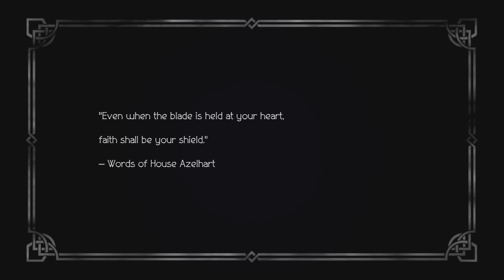Octopath Traveler: Primrose